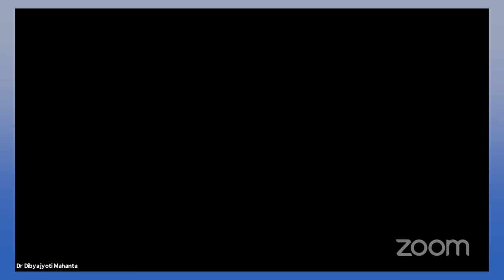4th Banikanta Kakati Memorial Lecture, delivered by Prof. Pona Mahanta, video : Part-III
4th Banikanta Kakati Memorial Lecture, delivered by Prof. Pona Mahanta, Organised by BKRI, KKHSOU, 15 Nov, 2020